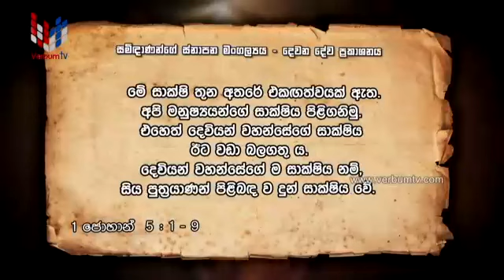DHARMAYANO (ධර්මයාණෝ) - EP 193 - 09 01 2021